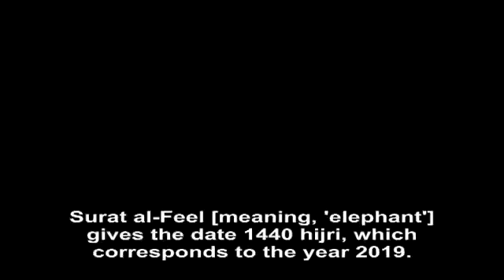Abjat of the Surat Al Feel that points to the British deep state is 2019